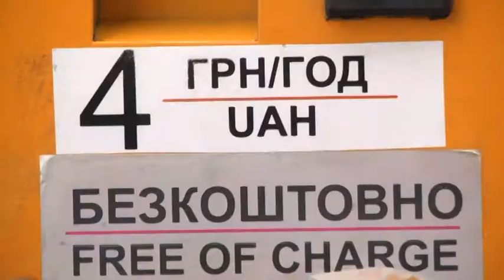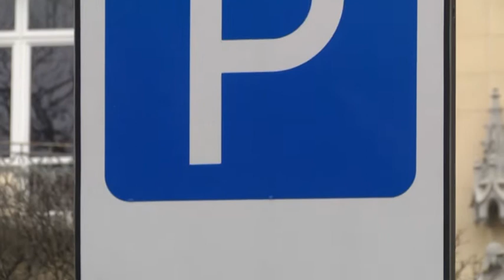Вартість паркування у Львові зросте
З 1-го квітня у Львові тарифи на паркомісця підскочать до гори майже у два рази. Якщо раніше за годину простою у центрі потрібно було платити в середньому чотири гривні, то тепер доведеться - вісім.